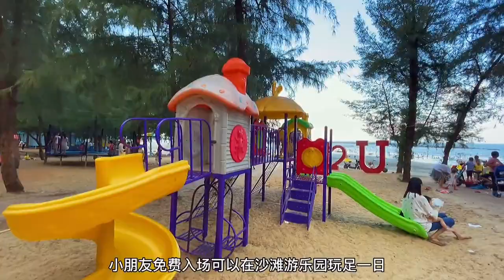江门台山才有的黑沙滩，这里可以免费挖沙白钓鱼，还有免费的沙滩儿童乐园